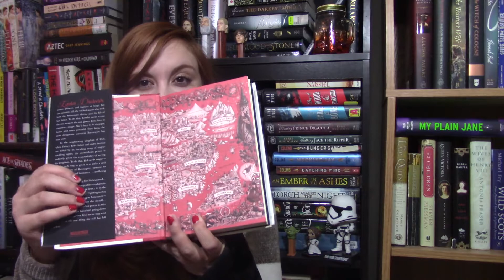November 2018 TBR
I really appreciate you spending some of your time here with me today.

Thank you for joining me today! All opinions are my own.